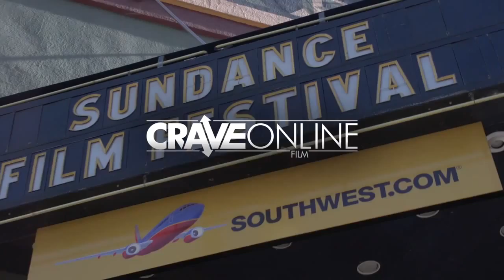Sundance 2014 Jamie Marks is Dead Morgan Saylor Interview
Morgan Saylor Interview Sundance 2014